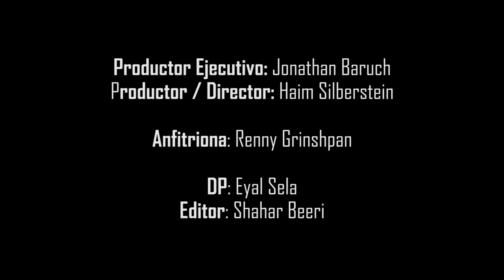Renny desata el lado divertido del amor por los perros en Tel Aviv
Tel Aviv se ha volcado con los perros, y la presentadora Renny Grinshpan de 21see nos ofrece una inmersión en ese mundo en su último divertido video.
Grinshpan, una actriz cómica de Canadá, cuyos videos sobre la cultura israelí son ya legendarios, lleva a su perro Chili a disfrutar de una ciudad donde los canes van al trabajo con sus "padres" y los acompañan a cenar. También nos ofrece un prisma serio cuando visita un lugar especial que se preocupa por los perros vagabundos y buscan hogares para ellos.
Se estima que hay 25.000 perros registrados en Tel Aviv-Yafo, o lo que es lo mismo, un can por cada 17 humanos residentes. La ciudad cuenta con 70 parques para mascotas sin correa, playas para perros y máquinas expendedoras de comida para estos animales en los centros comerciales. La tarjeta DigiDog de la ciudad alerta a los dueños de las actividades para perros, les recuerda las vacunas anuales contra la rabia y ofrece descuentos en las tiendas de mascotas.